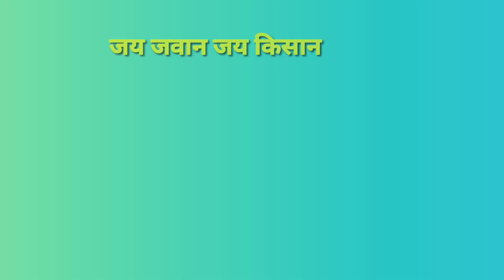राहिलेल्या शेतकरी कर्जमाफी बाबत मोठी घोषणा! उद्धव ठाकरे यांनी घेतला मोठा निर्णऊ! Uddhav thackeray !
राज्यात अद्याप महात्मा जोतिबा फुले कर्जमाफी योजनेचा लाभ न मिळालेल्या ११ लाख १२ हजार शेतकऱ्यांनादेखील खरीप हंगामासाठी नवे पीक कर्ज देण्यात येणार आहे. तसेच कापूस खरेदीचा वेग चौपटीने वाढविण्यात येईल. मुख्यमंत्री उद्धव ठाकरे यांच्या अध्यक्षतेखाली गुरुवारी झालेल्या खरीप हंगाम आढावा बैठकीत हे निर्णय घेण्यात आले.
कर्जमुक्ती योजनेसाठी ३० लाख लाभार्थी शेतकºयांची यादी सहकार विभागाने निश्चित केली होती. मार्चपर्यंत त्यातील १९ लाख शेतकºयांच्या खात्यात १२ हजार कोटी रुपये जमा करण्यात आले.

११ लाख १२ हजार शेतकरी अजूनही वंचित आहेत. लॉकडाउनमुळे सरकारी यंत्रणा जवळपास ठप्प झाली आहे. तसेच कोरोनाचा मुकाबला करण्यासाठीच्या खर्चाला प्राधान्य देण्यात आले आहे. त्यामुळे ८ हजार १०० कोटी रुपयांची कर्जमाफी देता आली नाही. ज्यांना कर्जमाफी मिळाली नाही त्यांना थकबाकीदार म्हणून गृहीत न धरता नव्या कर्जाचा लाभ देण्यात येईल, असे बैठकीत स्पष्ट करण्यात आले. खरीप हंगामासाठी ४४ हजार कोटी रुपयांच्या कर्जवाटपाचे उद्दिष्ट आहे.
व्हिडीओ कॉन्फरन्सिंगच्या माध्यमातून झालेल्या या बैठकीला मुख्यमंत्री ठाकरे, उपमुख्यमंत्री अजित पवार, कृषीमंत्री दादाजी भुसे, महसुल मंत्री बाळासाहेब थोरात, जलसंपदा मंत्री जयंत पाटील, गृहमंत्री अनिल देशमुख आणि अन्य मंत्री उपस्थित होते.